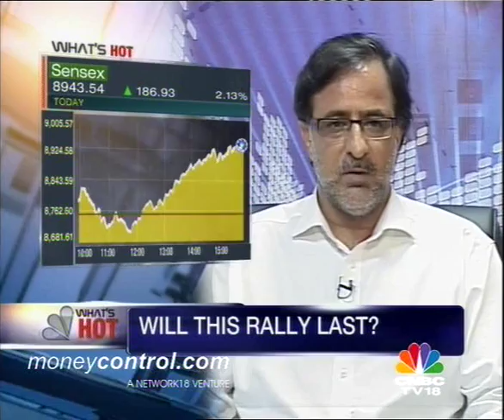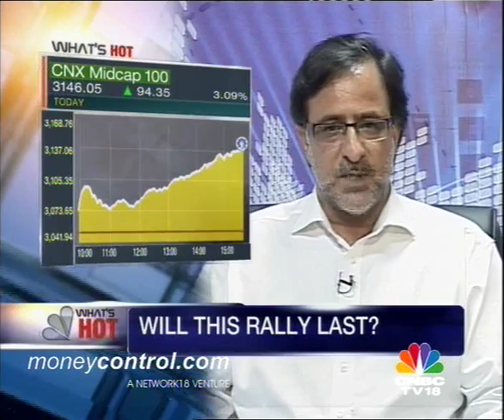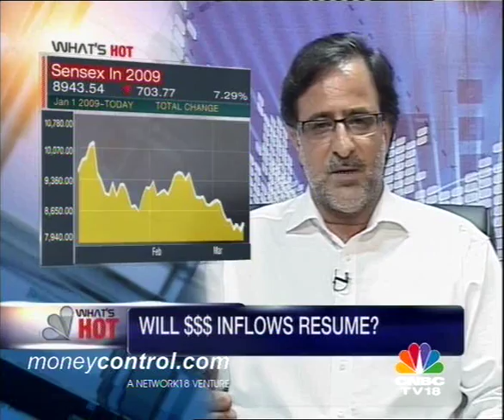WHAT'S HOT: WILL STOCK MARKET RALLY LAST?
Global relief rally continues at the Indian markets. Is this sustainable?
Guest: Abhay Aima - Director, HDFC Securities